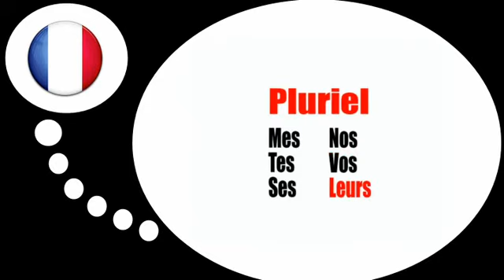프랑스어 수업 = 복수 소유격 형용사